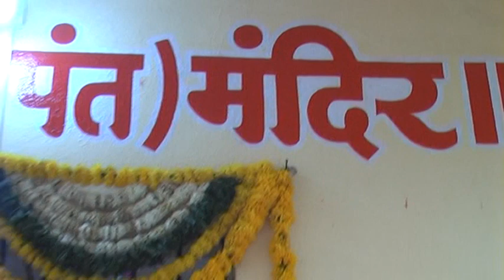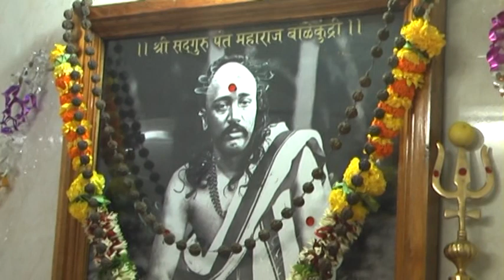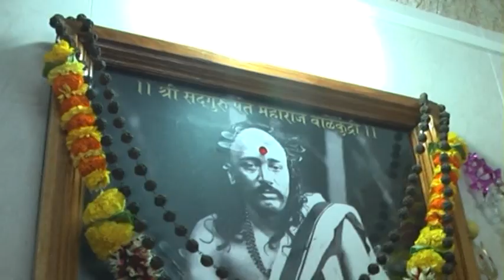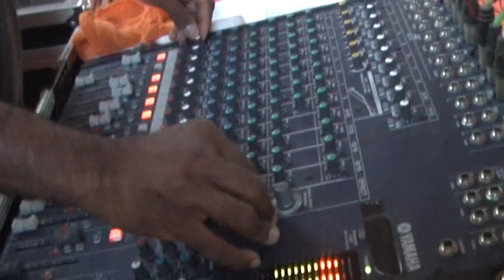नाही ज्याला संत संगती (पद क्र.९२६) ॥प.पु.आण्णा वारंगे भजनी मंडळ,मुंबई॥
लिंगनूर जि.कोल्हापूर येथे श्रीपंत महाराज मंदिर जीर्णोद्धार वेळी आयोजित केलेली भजन सेवा २०१६
गायक- श्री.सदाशिव भोसले (भाऊ)
तबला- श्रीधर भोसले
ढोलकी- विजय लोंढे
झांज- भीमराव तिप्पे आणि सहकारी
आयोजक- श्री.शिवाजी चोथे